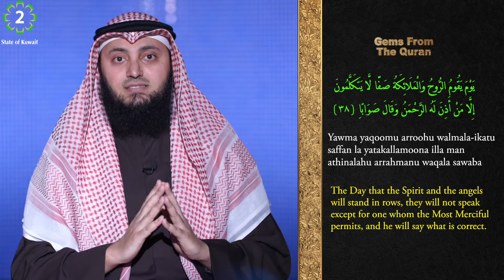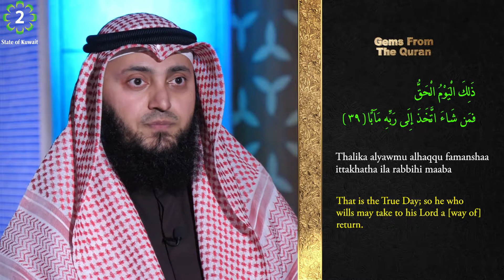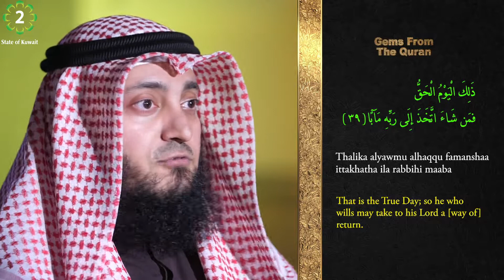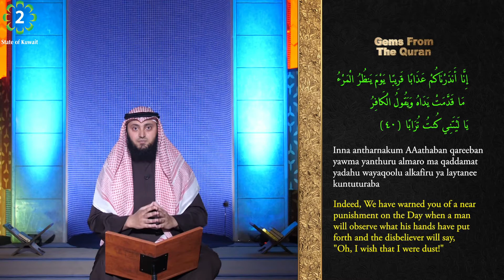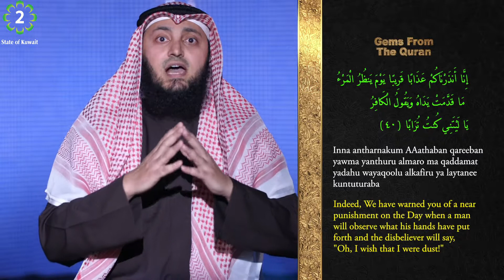Tafseer | Gems From The Quran | 78 An-Naba | Verse 37 - 40 | Mohammad AlNaqwi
• ᴀʙᴏᴜᴛ ᴛʜɪs ᴠɪᴅᴇᴏ։
Tafseer of Surah An-Naba.
The first Surah of the last Juz of the Quran.
An-Naba means "The Great News".

• ʀᴇғᴇʀᴇɴᴄᴇs։
Quran, Juz 30, Surah An-Naba (Chapter 78)

• ᴄᴏᴜʀᴛᴇsʏ։
Kuwait Television